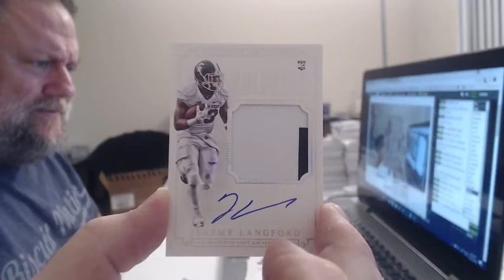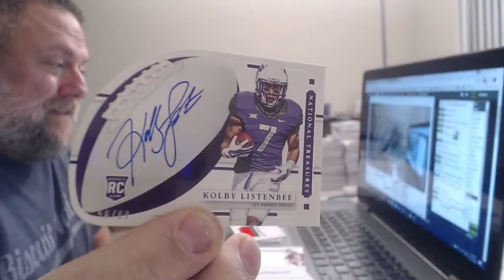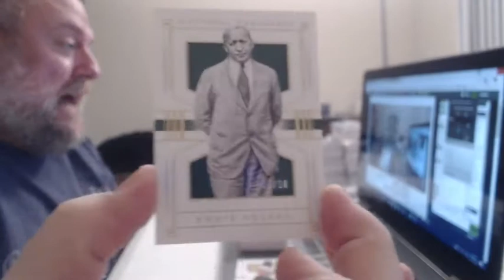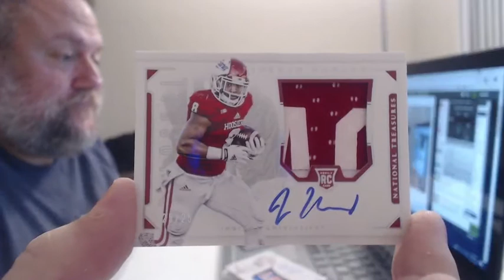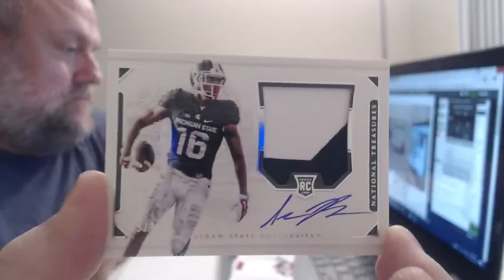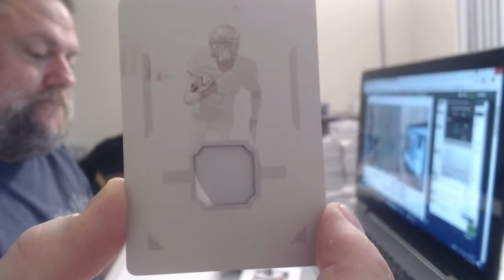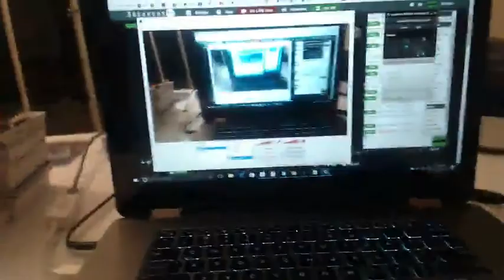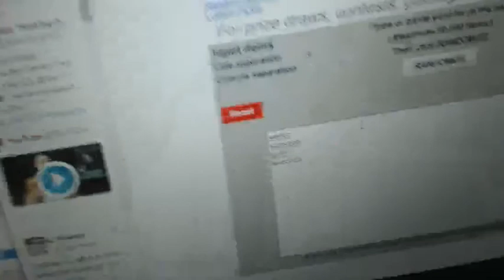NT_5_CASE